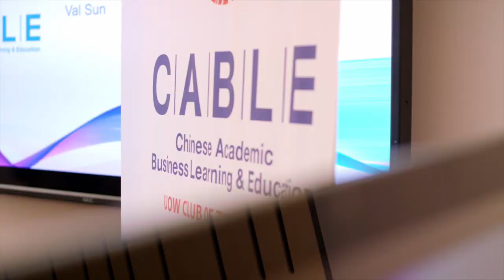Chinese international students supported with community, cultural and academic immersion at UOW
International students from China who study at the University of Wollongong are provided with community, cultural and academic support programs as they transition to living and studying in Australia.